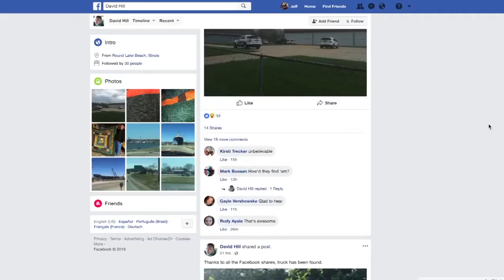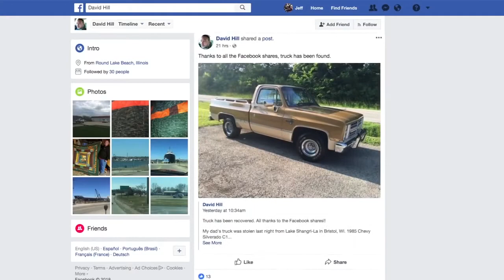Stolen goods, suspect found in Twin Lakes airport hangar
Twin Lakes police think they've caught a brazen thief -- in a bizarre story where community members may have helped crack this case.